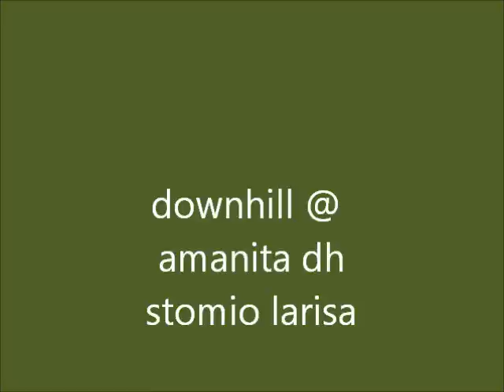downhill @ amanita dh stomio larisa part 1